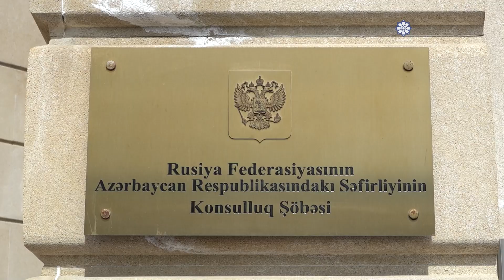Azerbaijani citizens commemorate victims of Moscow terror attack outside Russian Embassy in Baku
Azerbaijani citizens are visiting the Embassy of the Russian Federation in Baku to commemorate those who were killed in a terrorist attack at the Crocus City Hall concert venue in the city of Moscow.

The citizens lay flowers in front of the embassy and pray for the souls of the dead.